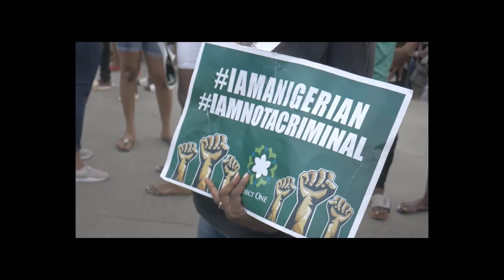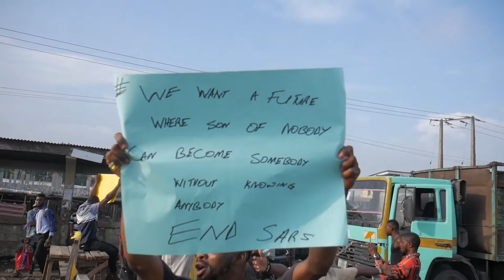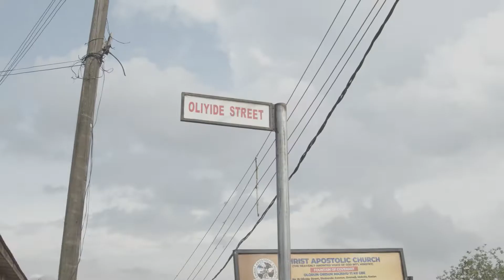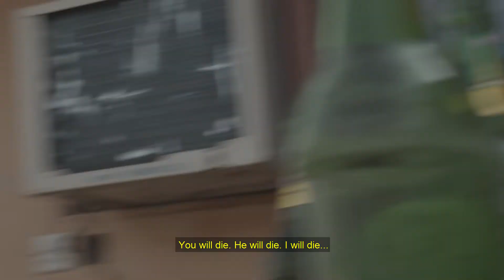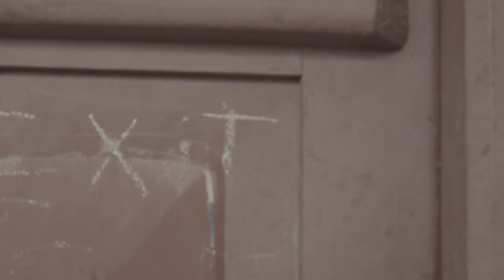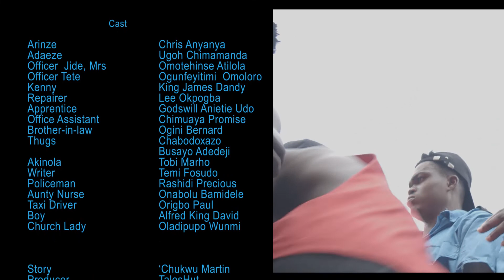MR GBENGA'S HARD DRIVE (2021) A Rough Play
An Accountant is on the run from his Boss after damaging an invaluable hard drive. Hot on his tail are two overzealous security guards.
The film is set during the 2020 EndSars protests.

What you see is mostly improvisational.

Cast: Chris Anyanya, Amanda Ugoh, Tobi Marho, Omoloro Ogunfeyintimi, Atilola Omotehinse, Lee Okpogba, Precious Rashidi, Chabod, Busayo Adedeji, Onabolu Bamidele, Oladipupo Wunmi, Ogini Bernard, Alfred King David, Aniete Udo, Chimuanya Promise, Temi Fosudo.

Cinematography: Okwong Fadamana, Sound recordist: Yomi Odusina, Wardrobe/Location: Akinyele Onyeche, Poster Art: Kaizen, BTS: KJD, Abiodun Usman, Producers: Demilade Meduoye, Omoloro Ogunfeyintimi, Taleshut.

Story/Director: 'Chukwu Martin

TalesHut  Ⓒ 2021